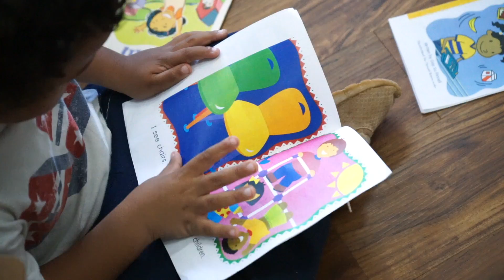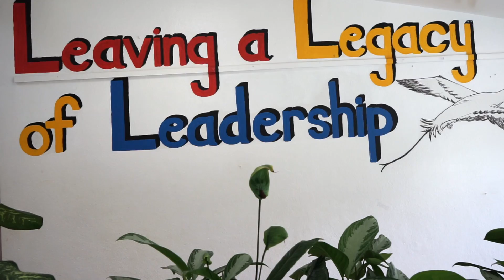A Day at Francis Patton(Marylin Monroe instrumental)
During Covid 19, this is what the days have been like at Francis Patton while adhering to the protocols. We hope that you enjoy!